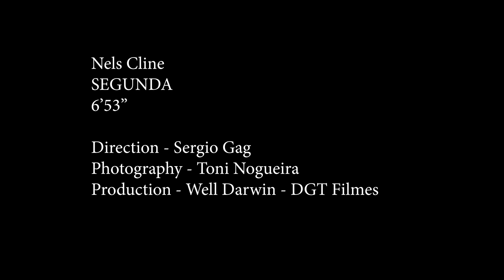The Nels Cline Singers - Segunda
Music By: The Nels Cline Singers
Song: Segunda (written by Caetano Veloso)
Directed by: Antonio Nogueira & Sergio Gag

NELS CLINE: Guitar
SCOTT AMENDOLA: Drums
SKERIK: Saxophone
TREVOR DUNN: Bass
BRIAN MARSELLA: Piano
CYRO BAPTISTA: Percussion